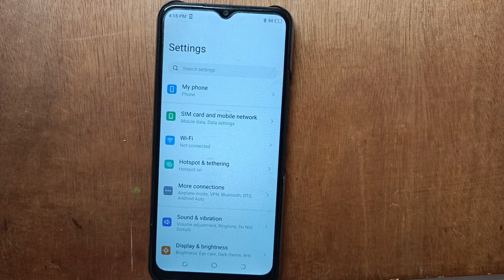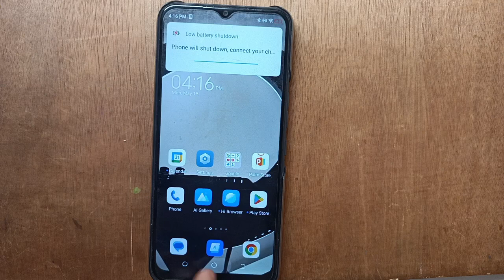Hotspot setting, Tecno Pova Neo mobile wifi Hotspot Kaise connect kare